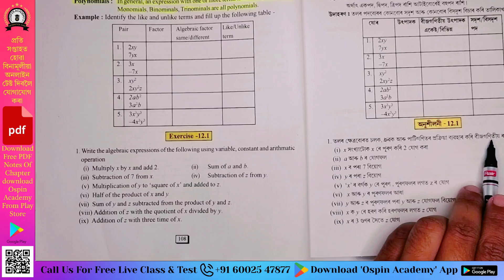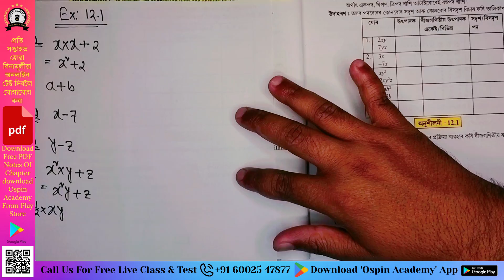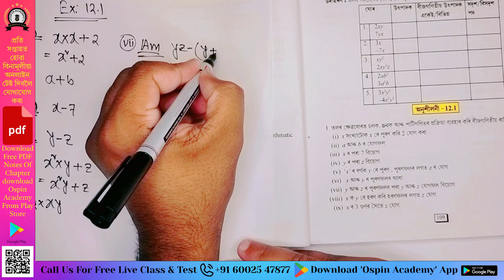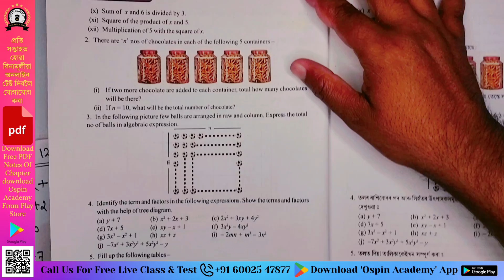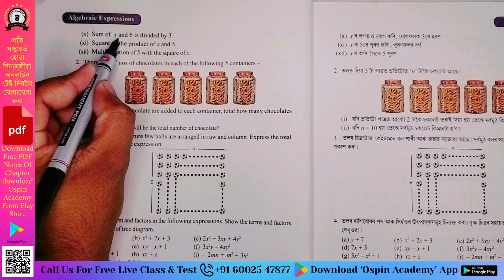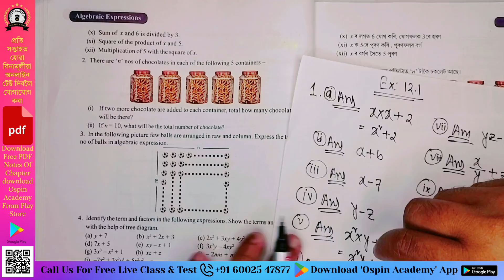Class 7 Maths Ex 12.1 | Question 1 | Algebraic Expressions | Assam SCERT Chapter 12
Welcome to our in-depth lesson on "Algebraic Expressions (বীজগণিতীয় ৰাশি)" for Assam SCERT Class 7 Mathematics! In this video, we provide step-by-step solutions for Exercise 12.1, Questions 1 to 7. Key topics covered include:

Formation of Algebraic Expressions (বীজগণিতীয় ৰাশি গঠন)

Variables (চলক) and Constants (ধ্ৰুবক)

Coefficients (সহগ)

Like and Unlike Terms (সদৃশ আৰু বিসদৃশ পদ)

Monomials, Binomials, Trinomials, and Polynomials (একপদ, দ্বিপদ, ত্রিপদ আৰু বহুপদ ৰাশি)

Stay updated with the latest notes, study materials, and interactive discussions by joining our Class 7 Mathematics WhatsApp group: Join WhatsApp Group